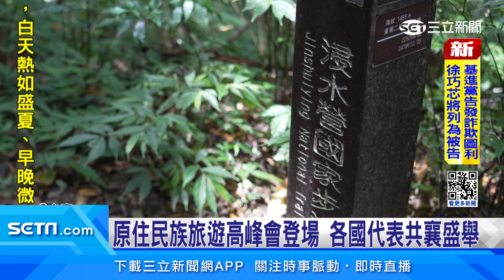原住民族旅遊高峰會登場 各國代表共襄盛舉｜94要賺錢